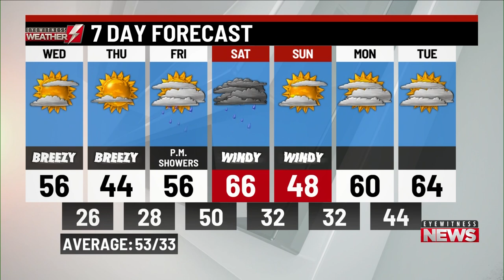Wednesday's a.m. weather update from WBRE/WYOU